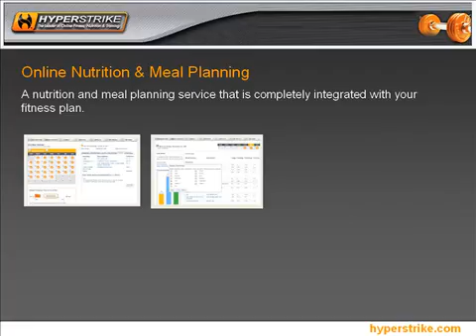Body Building Workout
HyperStrike creates comprehensive fitness plans. With HyperStrike, you'll never walk into your gym or home without a planned, effective workout that constantly challenges you and helps you attain results